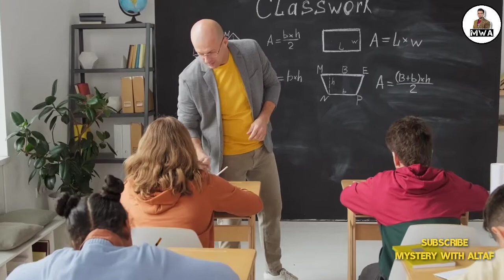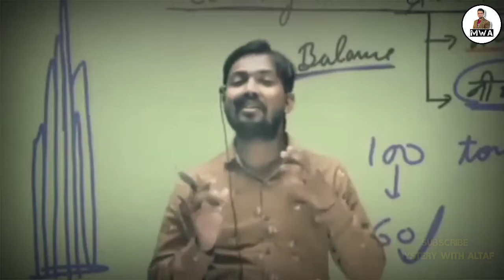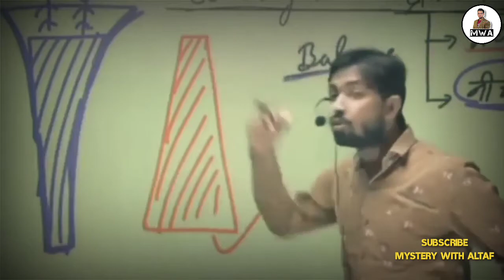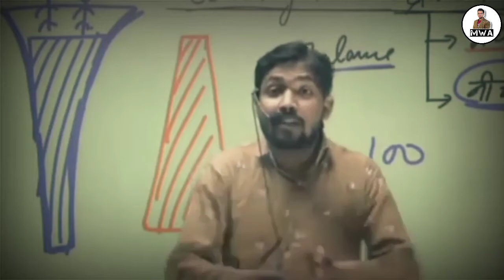खान सर का असली सच | Khan Sir Hindu Hain Ya Muslim | Khan Sir Patna | Khan Sir Biography Hindi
खान सर का असली सच
Khan Sir Hindu Hain Ya Musalman

Hii Guys I'm Altaf Saqlaini 🤗

About Video :  In this video we are talking about KHAN SIR

😊वीडियो को आखिर तक ज़रूर देखें

👉👉हमारी कुछ और बेह्तरीन videos

5-💥👉 हैकल ए सुलेमानी क्या है इसे जिन्नातों ने कितने वक्त में बनाया और हैकल ए सुलेमानी को किस बादशाह ने जला दिया 👇👇

Khan Sir Viral Video
Khan Sir Biography Hindi

खान सर का असली सच | Khan Sir Hindu Hain Ya Musalman | Khan Sir Viral Video 🤫 Khan Sir ka Asli Nam

ansirkapuranam

khan sir patna, khan gs research centre, khan sir official, khan sir, khan gs, khan sir live